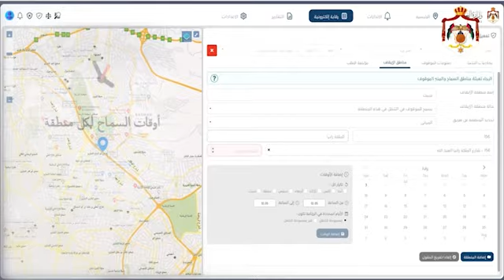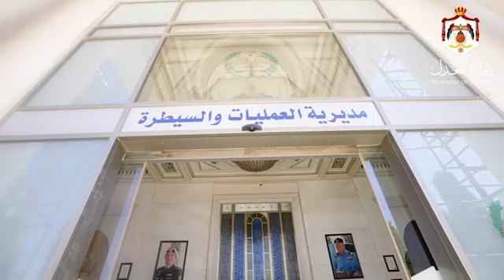The Ministry of Justice